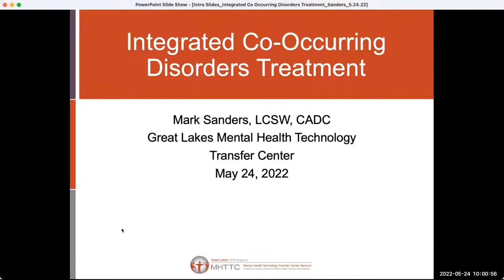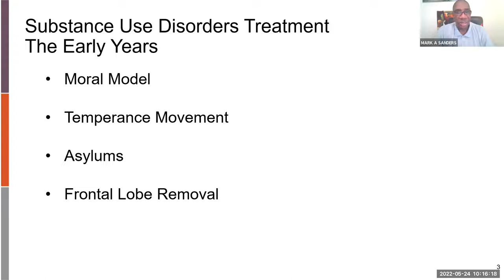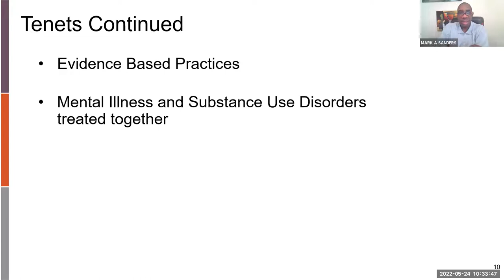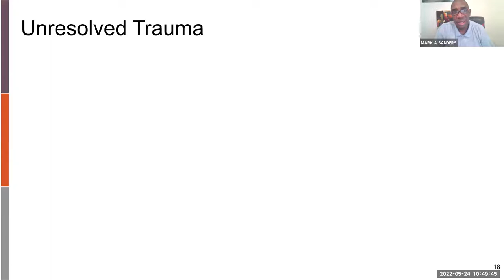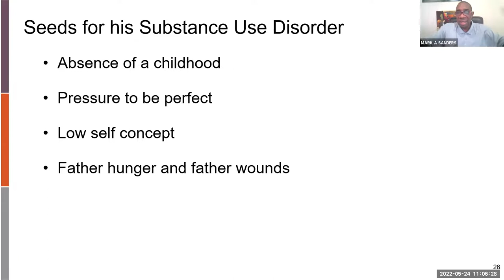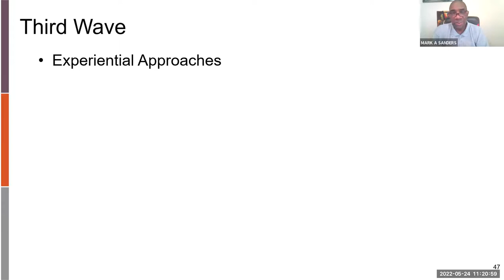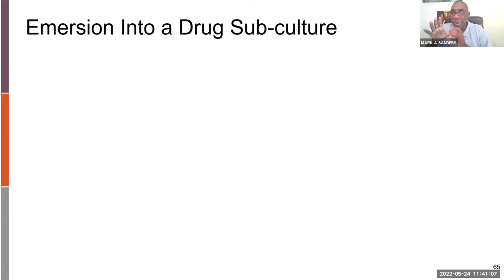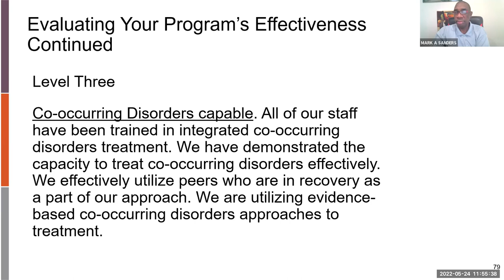Integrated Co-Occurring Disorders Treatment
Presented by: Mark Sanders, LCSW, CADC
Hosted by: Great Lakes MHTTC
Recorded on: May 24, 2022